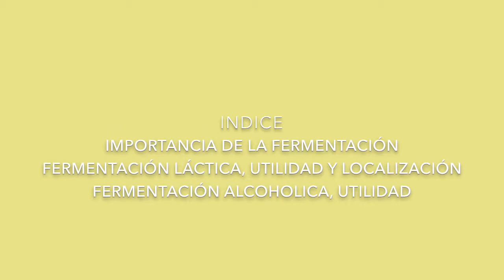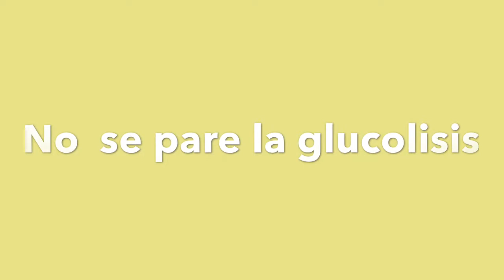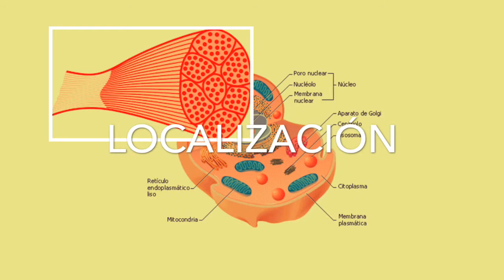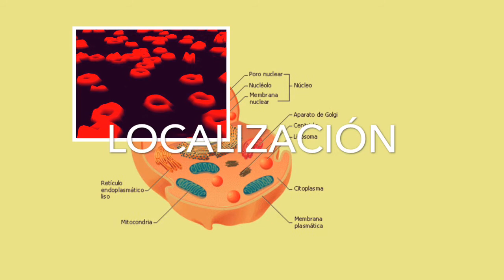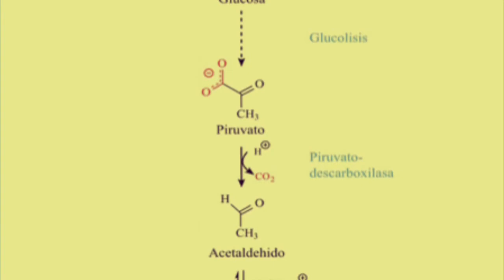Fermentación láctica y alcoholica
Significado biológico y bioquímico